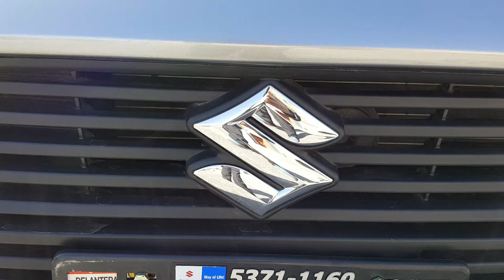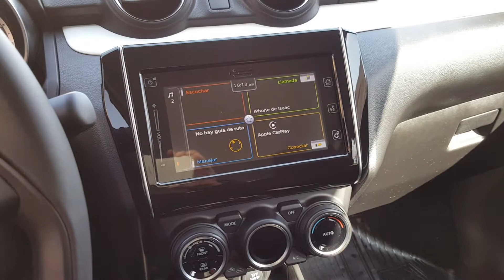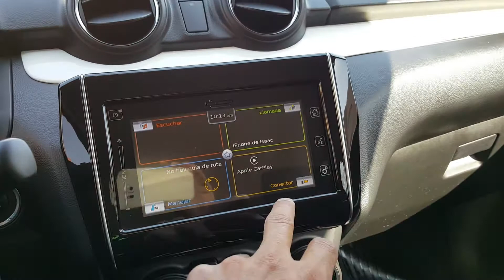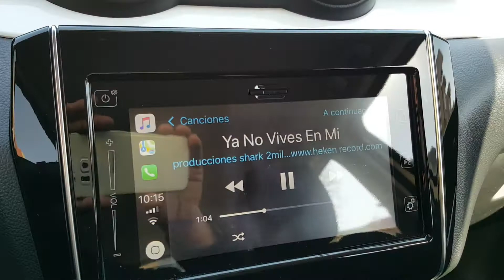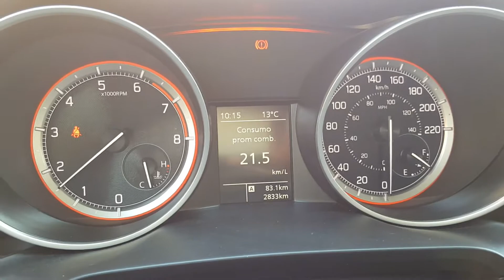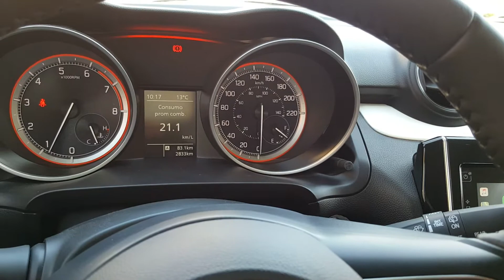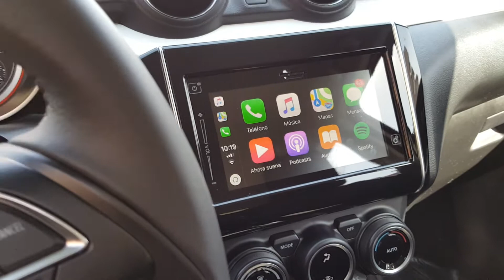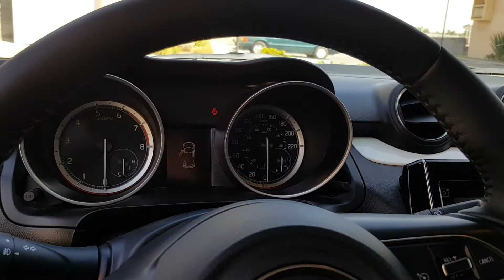Suzuki swift 2018 BoosterJet 3 cilindros experiencia a 1 mes de uso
Suzuki Swift boosterJet 2018 si ustedes están interesados en este auto o algún otro pueden comunicarse conmigo para obtener un regalo especial en la compra de este o algún otro auto tengo convenio con la mayoría de las marcas en la cdmx y el estado de México estoy a sus órdenes al WhatsApp gracias suscribanse precio de este auto es de 264900 y les regalo el kit de seguridad con valor de $5300 que incluye protectores de lunas película 3m y birlos de seguridad